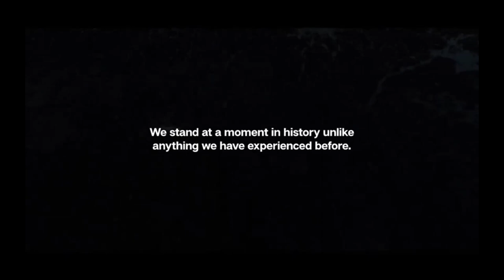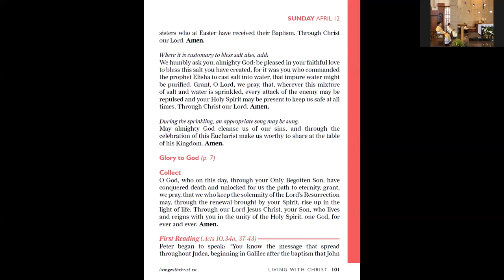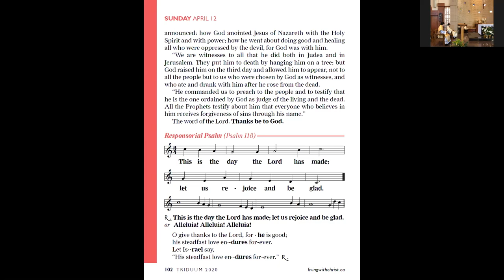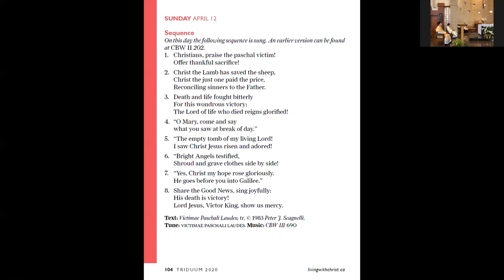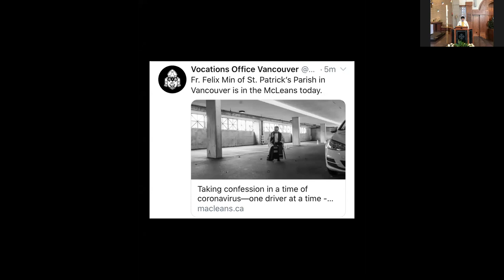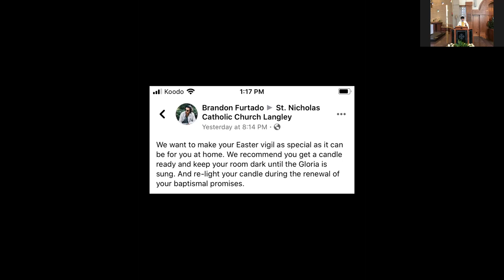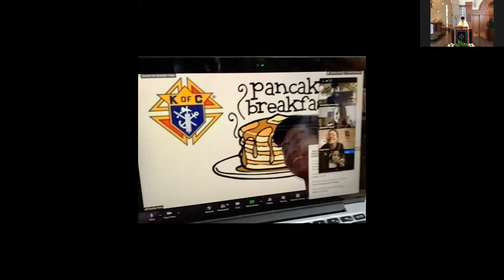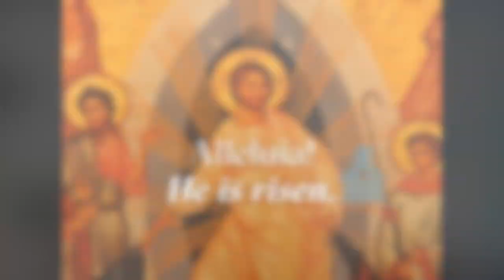Easter Sunday Mass | StPatsVan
Recorded live on April 11th, 2020.